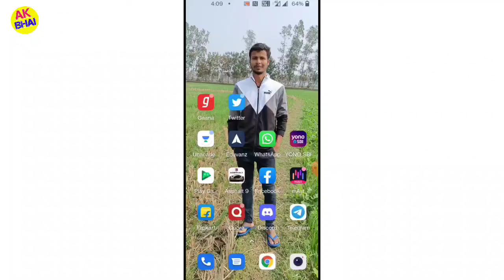Oneplus nord 2 mein call number ka photo remove kaise karen | call number ka photo remove kaise hoga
Oneplus nord 2 man call number ka photo remove kaise karen || call number ka photo remoove

You Tags 👇👇

Oneplus nord 2 mein calling number ka photo remove kaise
Oneplus nord 2 meincall number ka photo remove kaise karen
Oneplus nord 2 mein number ka photo remove kaise karen
cal number ka photo remove kaise karen
calling number ka photo YouTube kaise karen
number ka photo remove kaise karen
number ka photo remove kaise hoga
how to number photo remove